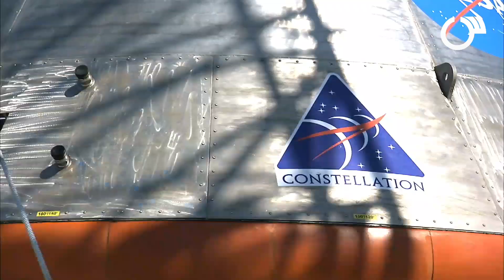First Emirati Hazzaa Al Mansoori Sed Pictures of Makkah From Space